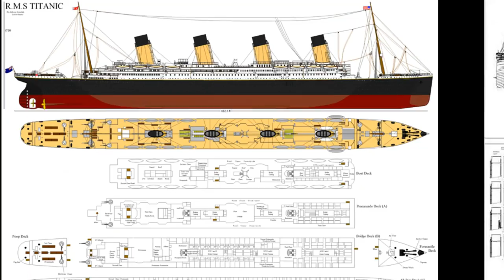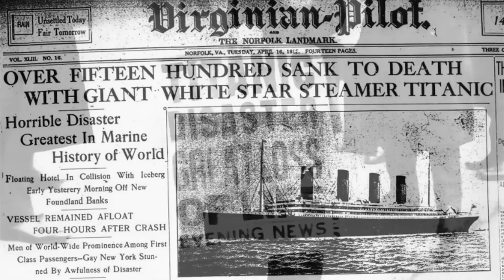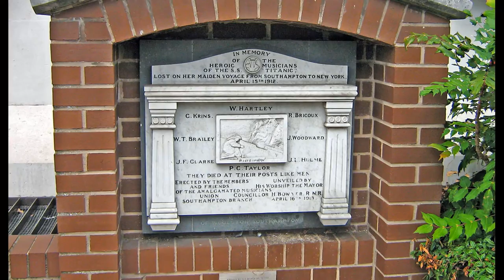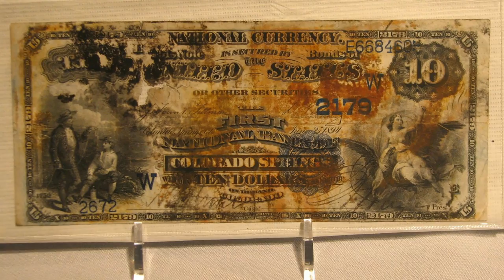Titanic Belfast 2012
In commemoration of the tragic sinking of the White Star transatlantic liner, RMS Titanic, on the night of 14/15 April 1912.
On 31st May 1911, SS 401, Titanic, slid down slipway No. 3 at the Queen's Yard of Harland and Wolff and settled on the waters of the Victoria Channel in Belfast Lough.  In her brief life -- she would be the largest, most luxurious vessel ever built.
The keel of the Titanic was laid in Slip No. 3 on 31st March 1909, three months after her sister ship, Olympic, was commenced.
No expense was spared during her construction, especially were strength was concerned.  The seams of the bottom plating were double-riveted and those on the topside plating were triple and quadruple-riveted.  The huge steel plates of her hull were about 6 ft. wide and 30 ft. long, weighing up to 3 tons.  Half a million solid iron rivets, weighing 270 tons, were used on the bottom of the Titanic -- with a total of three million fitted on the whole ship.  She was framed and fully-plated by 19th October 1910 and was successfully launched on 31st May 1911.
Over 100,000 spectators turned out on launch day to witness this spectacle.  Tickets were sold for a reserved enclosure at the Albert Quay -- the proceeds going to local hospitals.  The list of dignitaries included Lord and Lady Pirrie, J. Pierpoint Morgan, owner of the White Star Line, and Bruce Ismay, Chairman of the White Star Line, with members of his family.  The White Star Line's flag flew over the bow of the ship and flags were hung spelling out the word "SUCCESS" -- but, because of company policy, there was no christening ceremony and no bottle of champagne was broken over Titanic's bow.
At 12.05pm, two rockets were fired, followed by a third at 12.10pm.  At 12.13pm the 26,000 ton hull started down the slipway under its own weight.  Titanic reached a speed of 12 knots before six anchor chains and two piles of cable drag chains weighing eighty tons each brought her to a halt.  The entire process took 62 seconds.
Within one hour of her launch Titanic was moved by tugs to a deep water wharf, where the task of making her seaworthy started.  The engines and propelling machinery were installed, using a massive floating crane.  Carpenters, electricians, carpet layers and many of the other 67 trades involved in the shipyard commenced the work of constructing her passenger accommodation.
Then, on 3rd February 1912, Titanic was dry-docked in the Thompson Graving Dock.  Her three propellers were fitted and finishing touches were made to the interiors.  Everything required for the operation of a great hotel and a great ocean liner came aboard and was installed, tested, stored and inventoried.  On completion, she measured 882.5 ft. in length and weighed 46,328 tons.
Following her successful sea trials, Titanic left Belfast, arriving at Southampton just after midnight on 4th April.  She departed on her first transatlantic crossing to New York on 10th April, under the command of Captain Edward J. Smith, stopping first at Cherbourg, France, then Queenstown (now Cobh), Ireland.  She left Queenstown on 11th April, with 1,308 passengers and 898 crew aboard.
At 11.40pm on Sunday 14th April, 1912, while travelling at a speed approaching 22 knots, Titanic struck an iceberg.  At 12.15am Captain Smith realised the ship was lost and gave the order to start filling lifeboats -- 'women and children first'.  At 2.19am the ship split in two between the second and third funnels and by 2.20am, two hours and forty minutes after striking the iceberg, RMS Titanic slipped into the sea and began its descent to the ocean floor.
The tragedy of the Titanic, and the loss of 1,522 souls, is commemorated in a beautiful and moving monument, by Sir Thomas Brock, that stands in the grounds of Belfast City Hall.